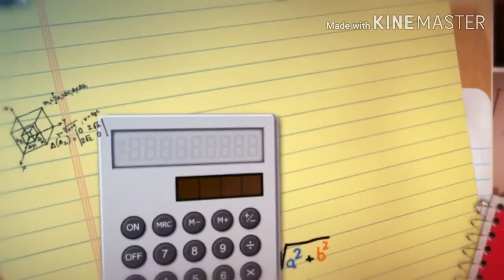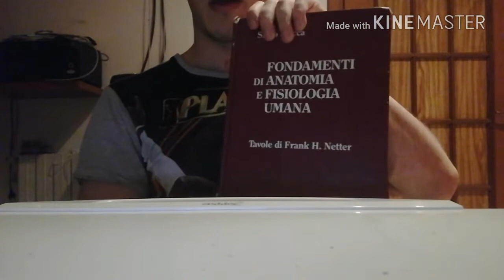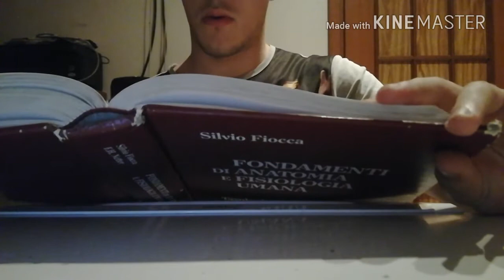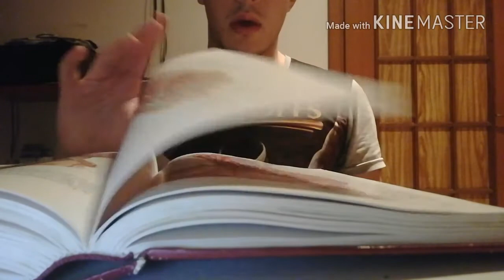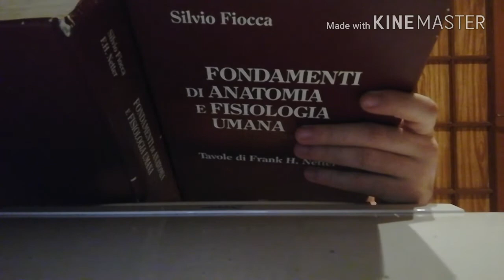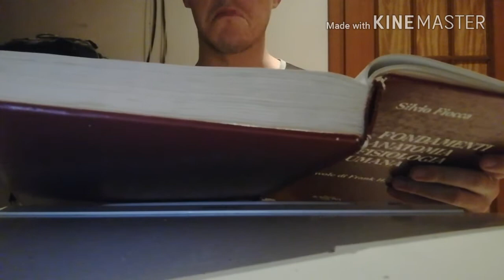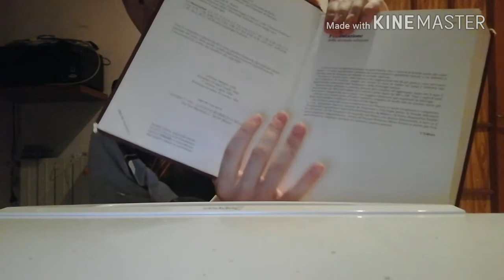Fondamenti di anatomia e fisiologia umana volete studiare con me?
Ciao ragazzi io sono RIKUDO benvenuti in questo nuovo video in cui parliamo di questo mattone enorme come libro composto da 401 pagine